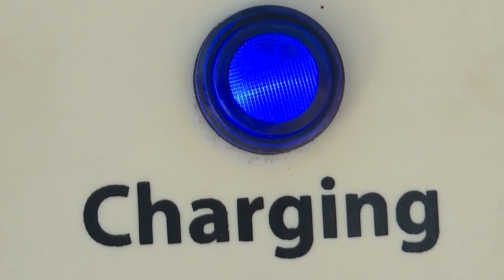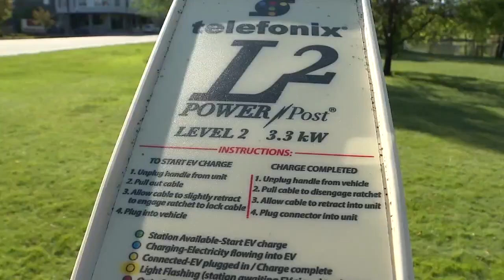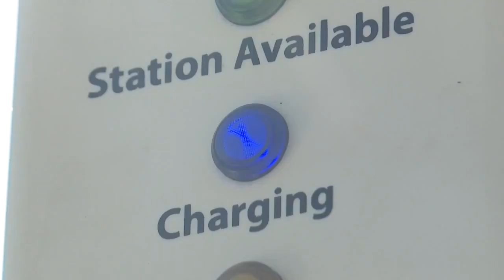EV Infrastructure in Idaho